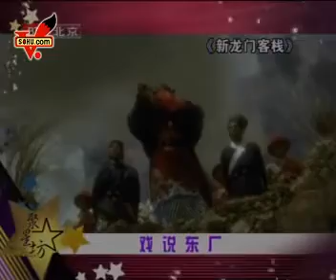聚星坊20100430戏说东厂。Eastern Depot, the secret police of Ming Dynasty.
The real story of the Eastern Depot, the secret police of Ming Dynasty.

明朝的秘密警察, 东厂大解密。